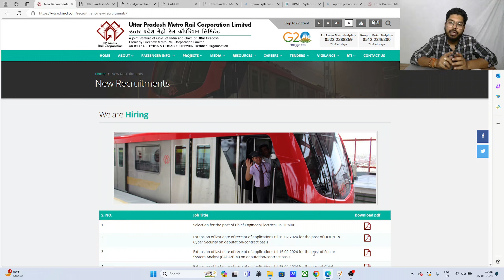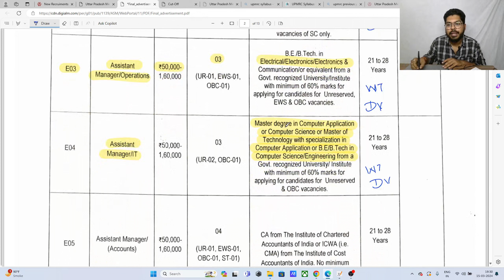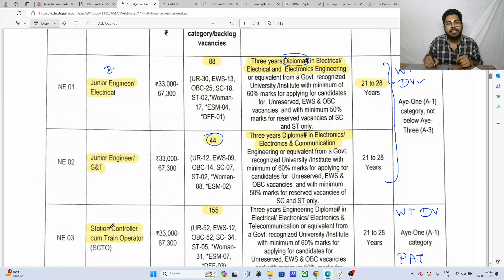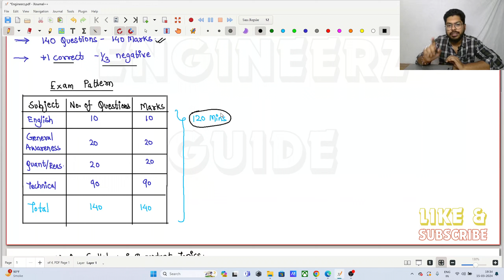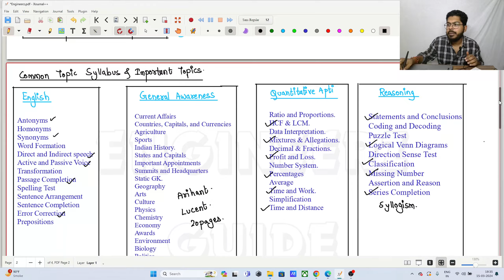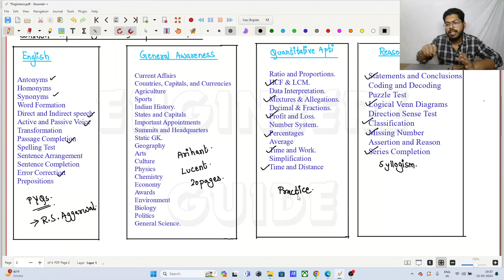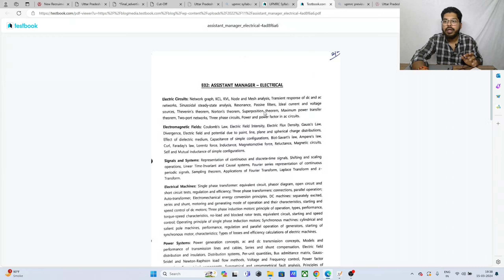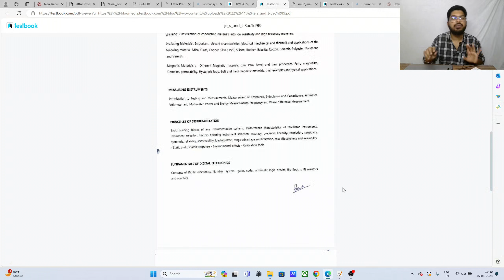UPMRCL Recruitment 2024 | UP Metro Preparation Strategy 2024 | Complete UPMRCL Job Details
Uttar Pradesh Metro Rail Corp has recently published latest job notification for the post of Assistant Manager, Junior Engineer and Mantainer. This video is all about UPMRCL job preparation strategy and exam pattern

Uttar Pradesh Metro Rail Corporation (UPMRC) Recruitment 2024.

Important Dates: It lists key dates such as the start of online registration on 20 Mar 2024, the last date for fee submission on 19 Apr 2024, admit card download on 30 Apr 2024, and written examination dates on 11, 12, and 14 May 2024.

The eligibility criteria for the UPMRC Recruitment 2024 are as follows:

Age Limit:Candidates should be between 21 to 28 years old. Age relaxation is provided for candidates belonging to reserved categories1.

Educational Qualification: For Executive Category Posts: Candidates must have a B.E., B.Tech., or relevant bachelor’s or master’s degree with a minimum of 60% marks. For reserved category applicants, 50% marks are mandatory2.
For Non-Executive Category Posts: A three-year diploma with 60% marks is required
UPMRCJobs2024
MetroRailRecruitment
UPMetroVacancy
GovtJobsUP
RailwayCareers
UPMRCExam
MetroRailJobs
UPMRCApplyOnline
EngineeringJobsUP
UPMetroRail